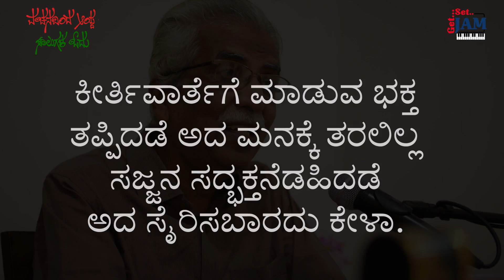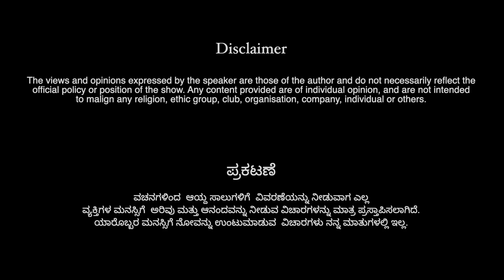Episode- 63 | ವಚನದಿಂದ ಆಯ್ದ ಸಾಲುಗಳ ಓದು